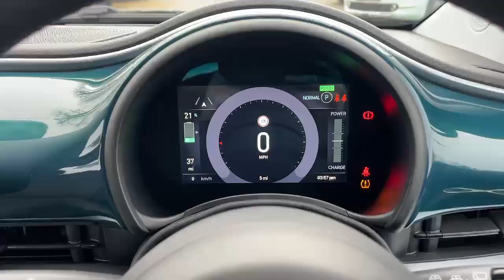NEW CAR STOCK - Fiat 500E 42kw 118hp Electric Icon